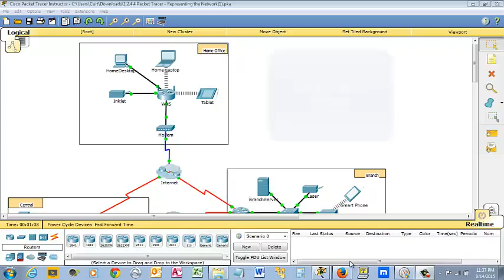Netspace Completing a Packet Tracer Assignment